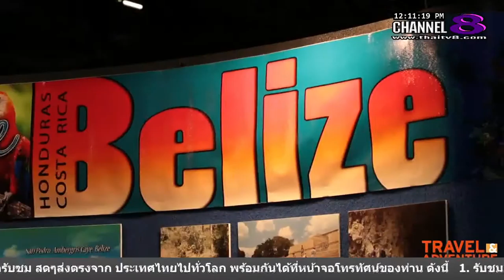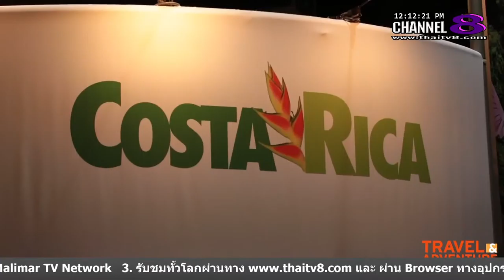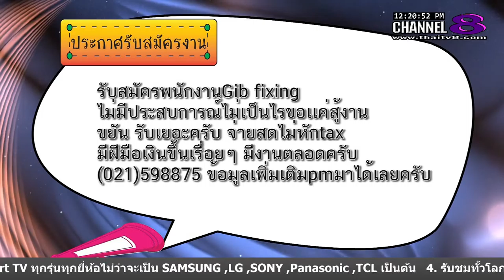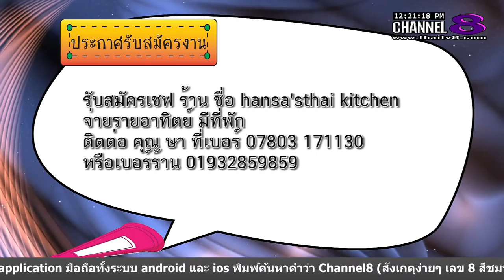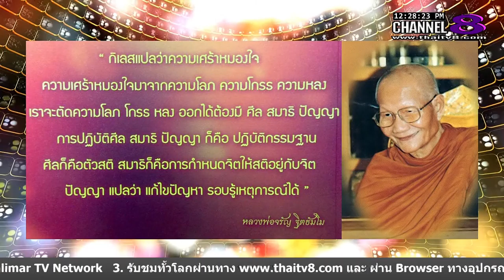ช่อง 8 ทีวีพูดได้ รายการ เก็บตกต่างแดน 11-03-59